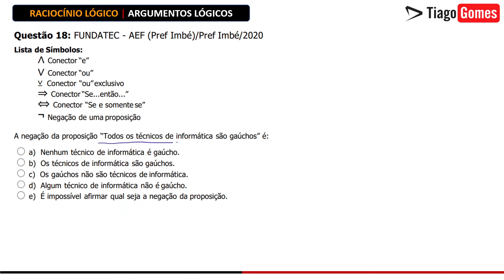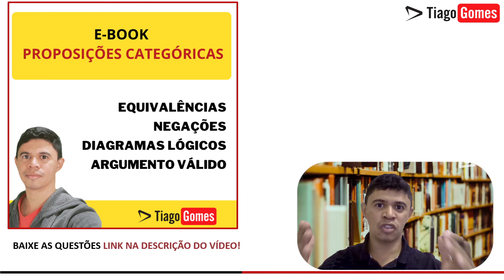👨‍🏫 Questão 018/100 📚 Argumentação Lógica ✅RL RLM Banca FUNDATEC Proposições Todo, nenhum e Algum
📚 Baixe o Ebook com as 100 questões no link abaixo

👨‍🏫  Resolução das questões do E-book
👨‍🏫  Argumentos Válidos
👨‍🏫  Proposições Categóricas
👨‍🏫  Diagramas Lógicos
Proposições que envolvem: Todo, Algum e Nenhum

Lógica de Argumentação
Argumentos Lógicos
Lógica de primeira ordem

Questão 18: FUNDATEC - AEF (Pref Imbé)/Pref Imbé/2020
Lista de Símbolos:
∧ Conector “e”
∨ Conector “ou”
⊻ Conector “ou” exclusivo
⇒ Conector “Se...então...”
⇔ Conector “Se e somente se”
¬ Negação de uma proposição

A negação da proposição “Todos os técnicos de informática são gaúchos” é:

a) Nenhum técnico de informática é gaúcho.
b) Os técnicos de informática são gaúchos.
c) Os gaúchos não são técnicos de informática.
d) Algum técnico de informática não é gaúcho.
e) É impossível afirmar qual seja a negação da proposição.